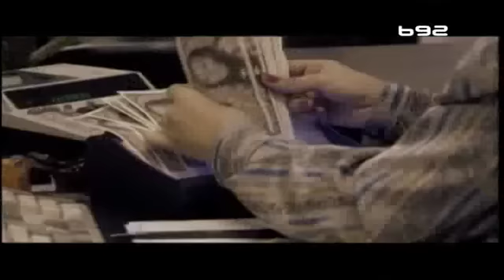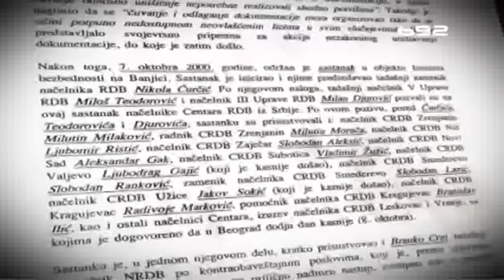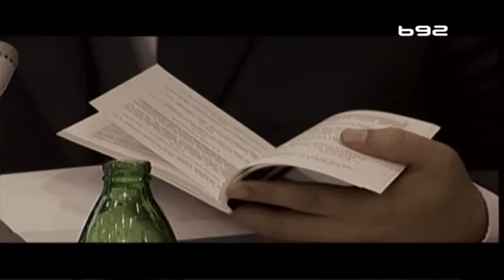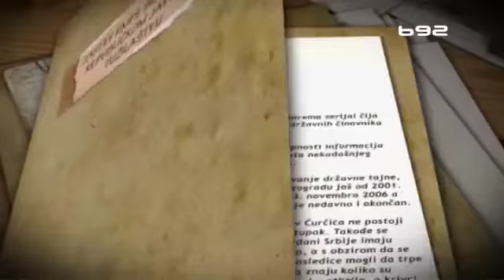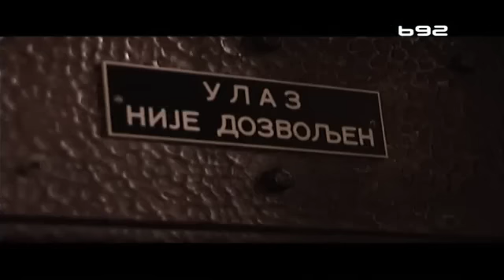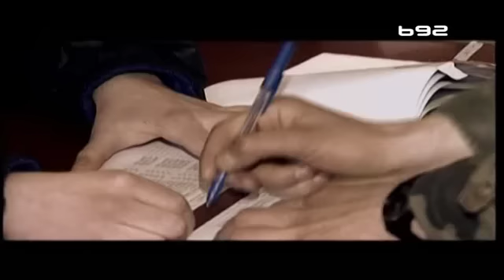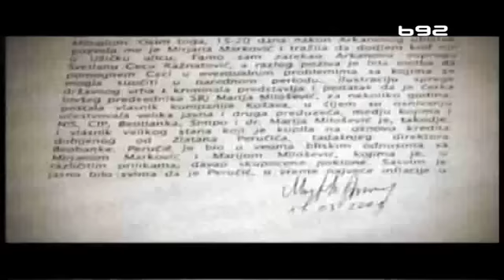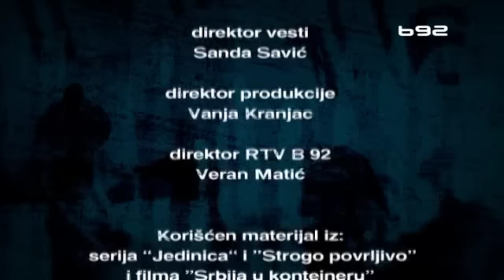Službe državne bezbednosti - Službena tajna - Insajder (četvrta epizoda)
Ova epizoda emisije Insajder emitovana je na TV B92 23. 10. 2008.

Neposredno pre formiranja vlade Zorana Đinđića tadašnji rukovodioci DB-a na čelu sa Radomirom Markovićem su, pored uništavanja dokumentacije, iznošenja diska sa dosijeima, izneli i prepravili knjigu saradničke mreže, koja je, kako se to kaže u Službi, "zenica oka Službe“